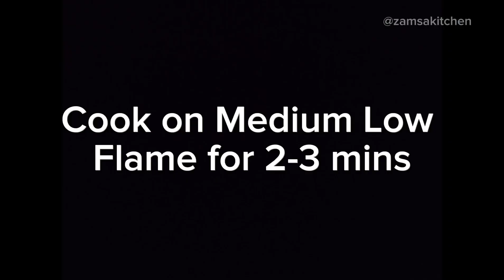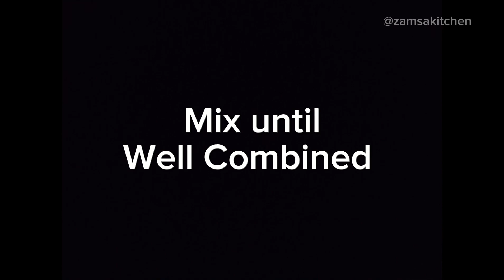Easy Mango Dessert Recipe by Zamsa Kitchen | Doodh wali Seviyan | Rangeen Sewiyan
Easy Mango Dessert | Zamsa Kitchen |
If you are new to this channel, Hi! It's "ZAMSA KITCHEN".
Try this new recipe this mango season and give feedback.

Written Recipe:
Ingredients:
3 Tbsp Ghee
4-6 Elaichi (Cardamom)
1 Cup Milk
1 Cup Coloured Vermicelli (Seviyan)
1 Cup Mango Puree
6 Tbsp Sugar
3/4 Cup Boiled Sago (Sagudana)

Directions:
- In a wok, add ghee and elaichi and Fry until fragrant.
- Then, add coloured vermicelli and Cook on Medium Low Flame for 2-3 mins.
- Then, add milk and sugar and Cook on Medium Low Flame for 10 mins or until thick.
- Then, add boiled sago and mango puree & Mix until Well Combined.
- Serve & Enjoy!

easy mango dessert | mango dessert | rangeen seviyan | rangeen seviyan recipe | seviyan | rangeen seviyaan banane ka tarika | tasty sweet  seviyan | mango season | mango seviyan |